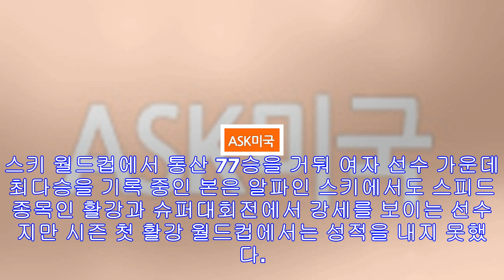'스키 여제' 린지 본, 시즌 첫 활강 월드컵서 넘어져 실격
스키점프 최강 다카나시도 노르웨이 대회서 4위 린지 본 [로이터=연합뉴스] (서울=연합뉴스) 김동찬 기자 = '스키 여제' 린지 본(33·미국)이 시즌 첫 활강 월드컵에서 레이스 ...